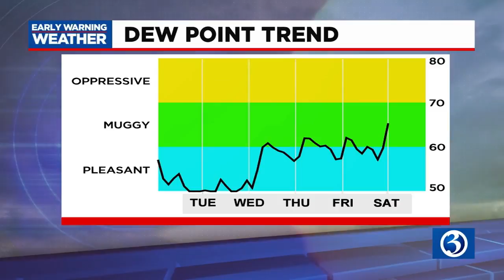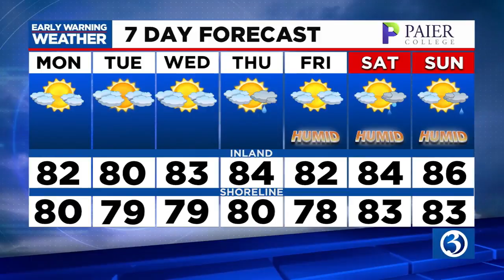FORECAST: A nice Monday, but summer weather returns later this week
Channel 3's Lorin Richardson said the humidity of the summer will return, but not until later this week. Here is her Monday mid-morning forecast.